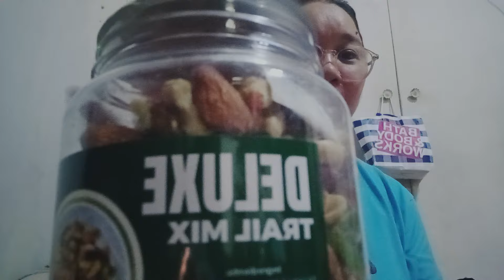Deluxe Trail Mix Legit daming Fruits & assorted nuts . walnuts/almond/cashew/ pumpkin all roasted